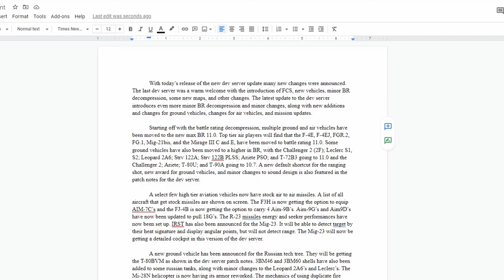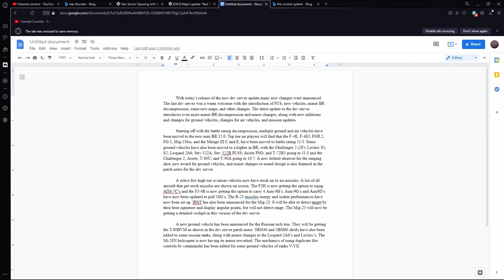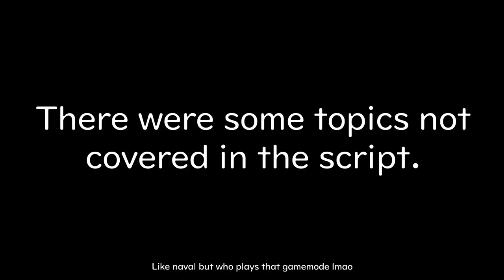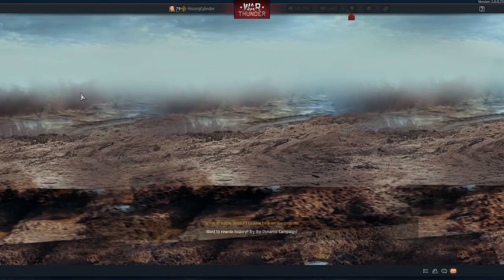War Thunder Dev Server Update and Sea Vixen Gameplay [RED SKIES]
The latest dev server came with many minor and major changes. Red Skies is a step closer to releasing!

0:00 Introduction
0:32 BR Decompression and minor updates
1:16 Minor updates and additions
1:44 Stock Missiles and payload changes for some Jet Aircraft
2:05 MiG-23 Updates and IRST
2:21 New Ground vehicle for the Russian Tech Tree
2:31 Changes to some Ground Vehicles and new APFSDS + Mi-28N armor rework
2:45 Duplicate Fire Controls for some Ground Vehicles
3:02 Sea Vixen Gameplay

Special Thanks:
AeroTurtle (Narrator)
Ramonnoodles (Provided some information)